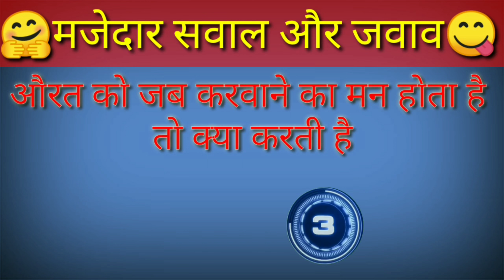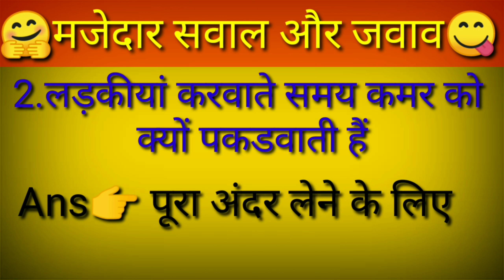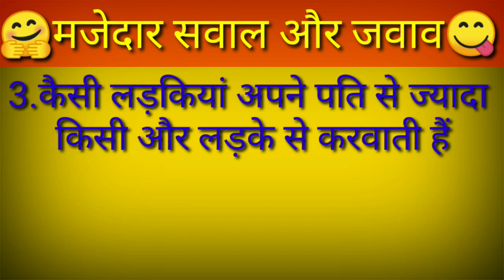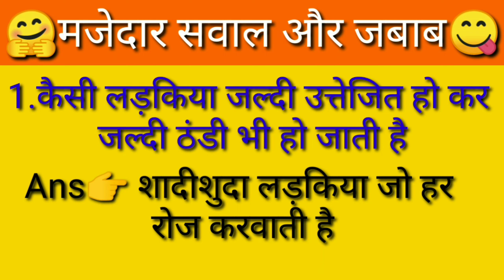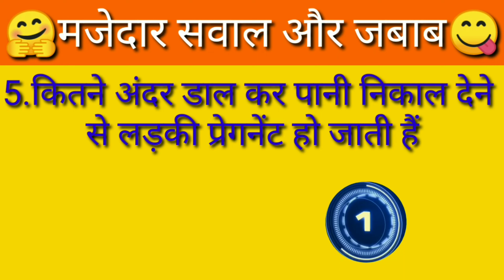Most brilliant Gk Questions And Answers in Hindi || gande sawal jawab || gande video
for ssc cgl lucent for ssc lucent for railway geography gklucent mcq lucent mcq in hindi lucent book gk सामान्य ज्ञान सामान्य अध्ययन सामान्य ज्ञान प्रश्नोत्तरी ​

hortvidgk Gkkids​ gk​ gs​ generalknowledge​

important gk questions, Sawal aapke

Gk study, gk education, Gk questions and answers, Bhabhi se sawal jawab, gk se judi jankari, Interesting facts, Amazing sawal jawab, Interesting questions and
answers, Daily gk study, Gk gyan, General knowledge 2021, upsc interview questions and answers 2022, las interview questions and answers 2022, Ips interview questions and answers 2022, interesting sawal jawab, gk ke kuch interesting sawal, Gk ka Keeda,